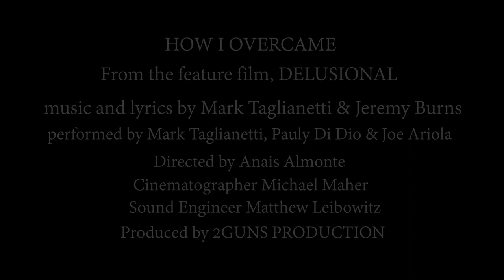How I Overcame (Official Music Video)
How I Overcame was written for the new thriller film, "DELUSIONAL" to be released in 2021 This is the full live music video & audio recording done at 2GUNS Studio in LIC NY.

Music and Lyrics by Mark Taglianetti & Jeremy Burns
Performed by Mark Taglianetti, Pauly DiDio and Joseph Ariola
Directed by Anais Almonte
Cinematographer, Michael Maher
Sound Engineer, Matthew Leibowitz
Produced by 2GUNS Production